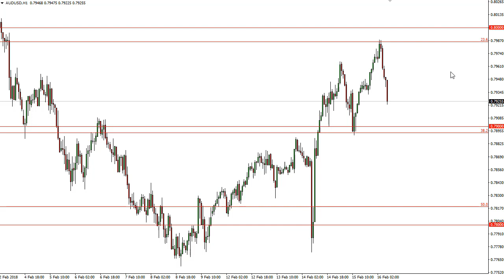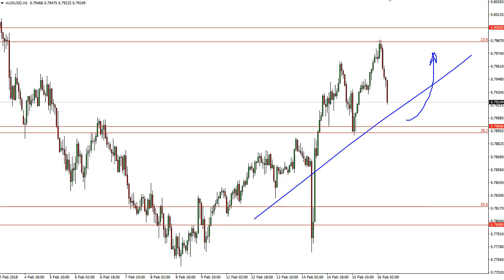AUD/USD Technical Analysis for February 19 2018 by FXEmpire.com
The Australian dollar has been noisy during the trading session on Friday, as the US dollar has picked up a bit of strength. - AUD/USD Forecast February 19 2018, Technical Analysis. Find more information about Forex and Commodities News Technical Analysis Fundamental Analysis and Brokers on FX Empire